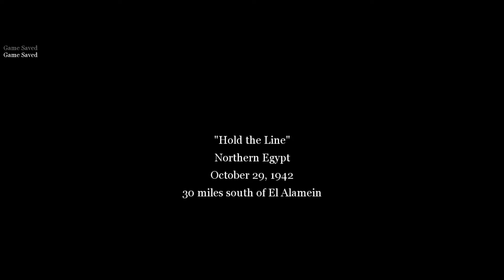Call of Duty 2 (Nostalgia) Mission 9 Gameplay 'Hold the Line' (Northern Egypt 1942)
Hello everyone
I love playing games and making game videos.
 Please have a look at my other videos. :d